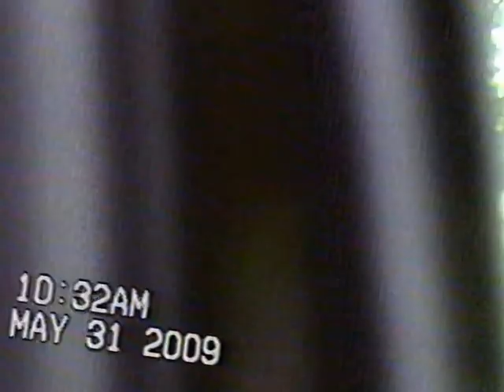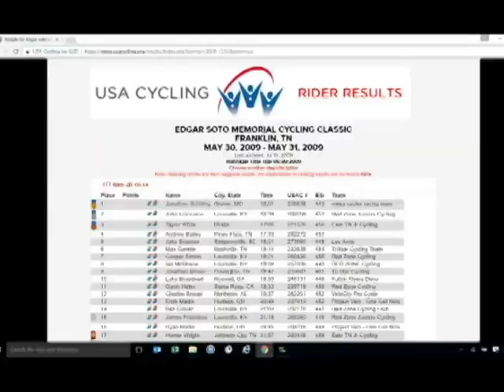2009 05 30 31EdgarSotoRace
2009 Edgar Soto Classic Bicycle Road Race and Time Trial